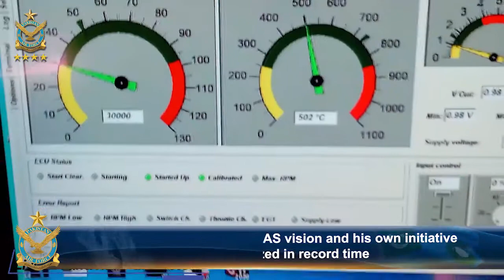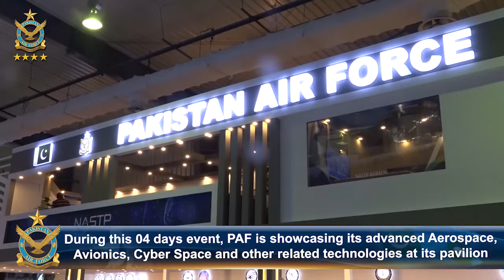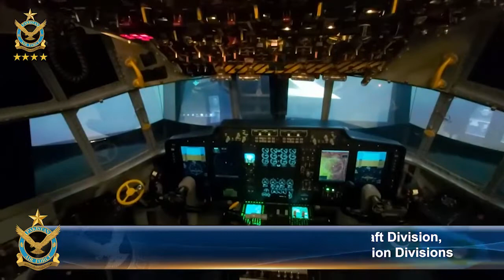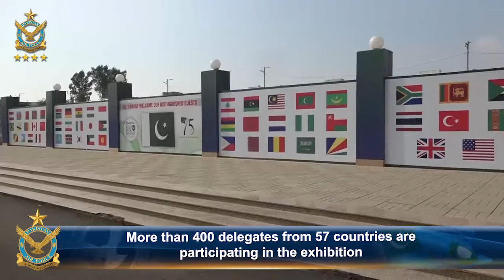National Aerospace, Science and Technology Park | NASTP | Pakistan Air Force